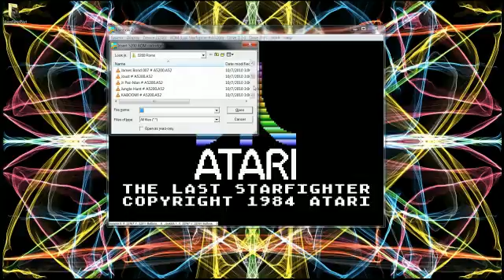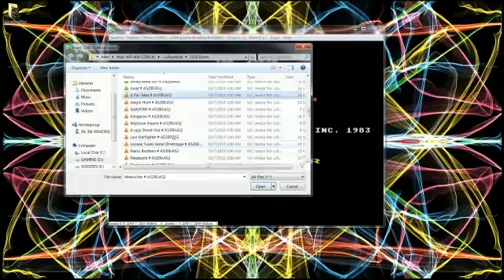Mario Brothers (5200)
Mario still attempts to follow in Luigi's footsteps.